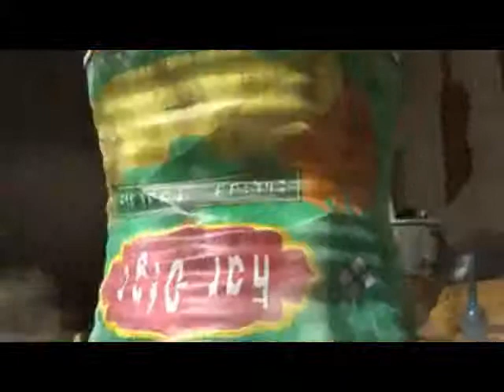Larva Rengers (Super Sentai)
ลาร์วา เรนเจอร์ ลาร์วา ซูเปอร์เซ็นไต